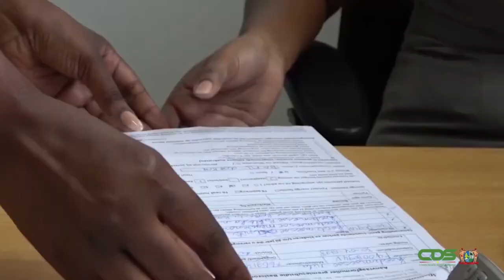MINISTER RAMSARAN BELICHT STATUS BAZO- EN BZV-KAARTEN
Zoals in januari dit jaar besloten, zijn de BAZO- en BZV-kaarten met een vervaldatum tussen 31 juli 2020 en 31 december 2020 en van januari tot 28 februari 2021 tot en met 28 februari aanstaande geldig. Minister Uraiqit Ramsaran van het ministerie van SoZaVo gaat in op het vervolgtraject hiervan.